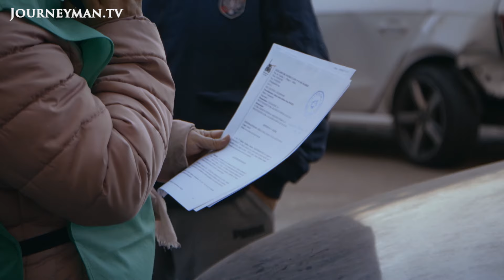From retirement to activism | Spain's Housing Battles | Preview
Antonio and Maria are a Spanish couple in their 80s from Madrid. For the first time in their lives, they are finding it difficult to afford gas and electricity bills. They are struggling with the rising cost of living taking grip across Europe.

Al Jazeera English – Ref. 8639